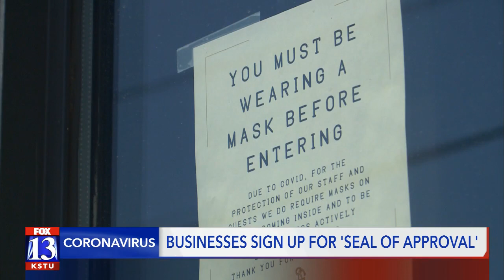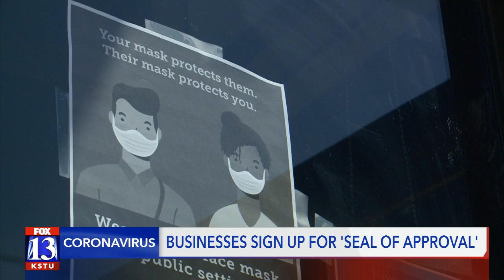New COVID-19 'seal of approval' program for Utah businesses is based primarily on 'honor system'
The Salt Lake Chamber is teaming up with the Utah Department of Health to issue a "seal of approval" to any business across the state that promises to take COVID-19 safety precautions seriously.